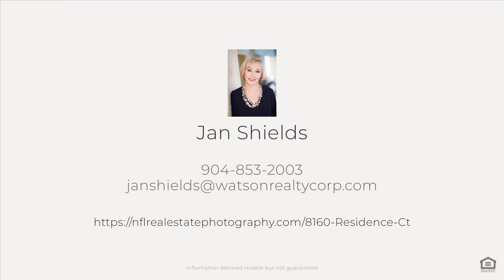8160 Residence Ct, Fernandina Beach, FL